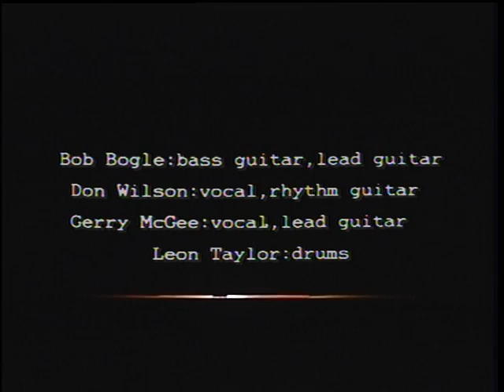01 Cruel Sea - Ventures Wild Again Concert 97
The Ventures are:
Don Wilson - Rhythm Guitar - (co-founder in 1958)
Bob Bogle - Lead and Bass Guitar- (co-founder in 1958), died 2009
Nokie Edwards - Lead and Bass Guitar- (joined in 1960)
Gerry McGee - Lead and Bass Guitar- (joined in 1968)
Mel Taylor - Percussion, died 1996
Bob Spalding - Lead and Bass Guitar- (joined in 1981)
Leon Taylor - Percussion - (joined in 1996, son of Mel Taylor)

In 1958, Bob Bogle and Don Wilson formed the nucleus of the original music group, The Ventures. The duo was joined a few years later by Nokie Edwards to record "Walk, Don't Run". The song hit Billboard's Singles Chart on July 18, 1960 and peaked at #2. The rest, as they say, is history. The band became one of the most popular and biggest selling acts of the 1960s, and was prolific during the 60's in terms of touring and recording, particularly albums.

Since that spectacular beginning, The Ventures - later joined by Mel Taylor, then Gerry McGee, and more recently Bob Spalding and Leon Taylor - have gone on to help define a frequently overlooked branch of rock and roll music - Instrumental Rock. The band is credited by countless guitar legends as being a favorite or an influence. The Ventures' style and their music have, from day one, been unique and groundbreaking.

More than 50 years later - with record sales at 100 million plus - with 14 songs that hit the Singles Charts - with 38 LPs that hit the Album Charts (including their smash seasonal Christmas album) - with a lineup that remains solid - The Ventures' style and sound is as pure and powerful as ever.